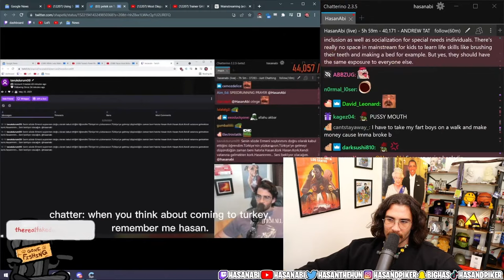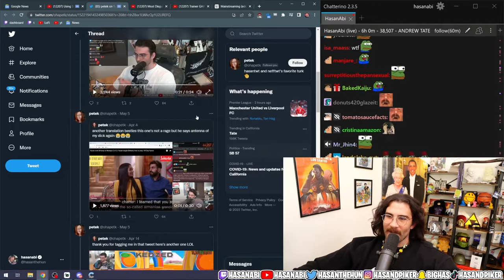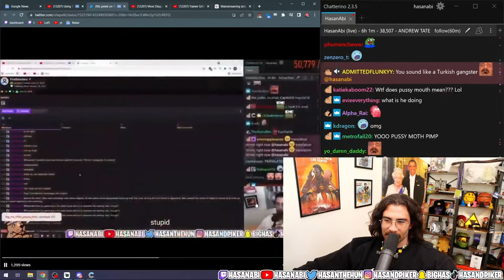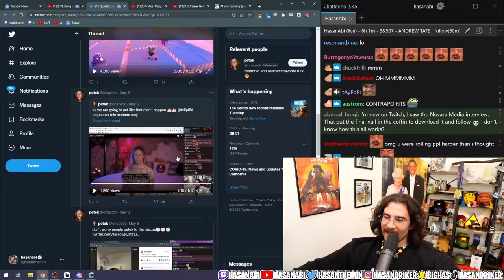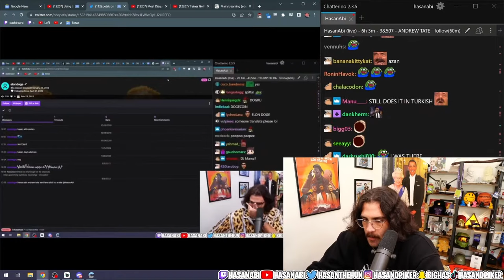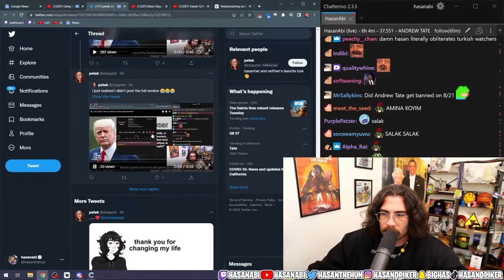Thread Of Hasan's Turkish Rage Moments | Hasanabi Disciplining Chat